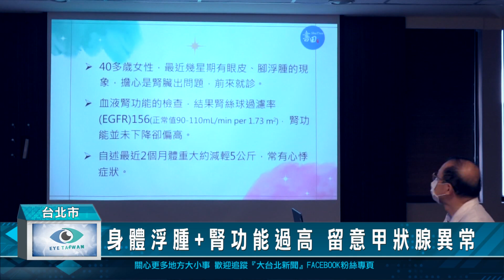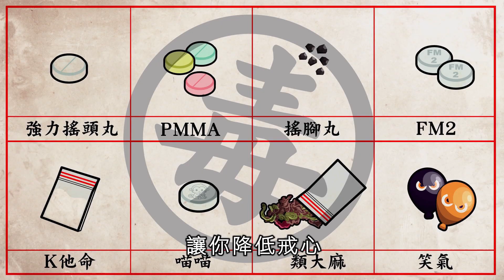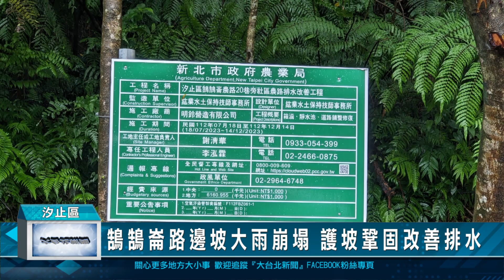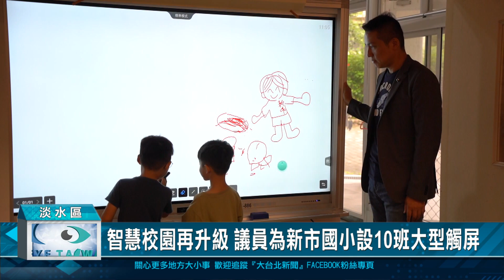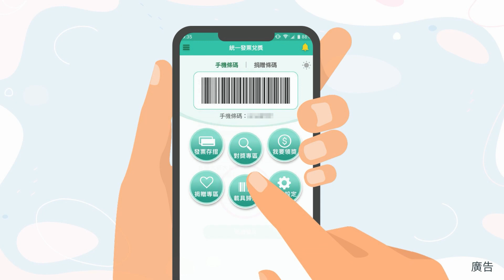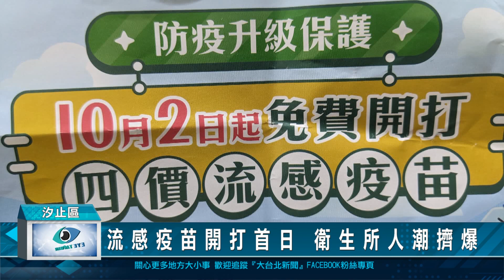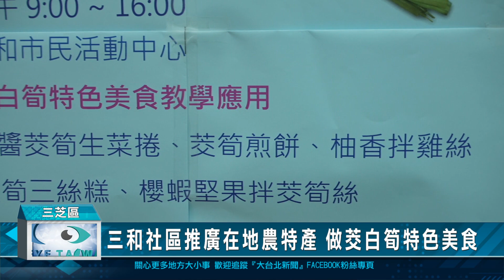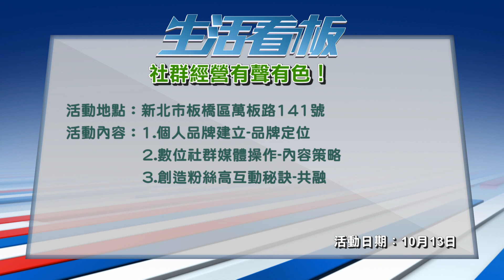20231003 大台北新聞